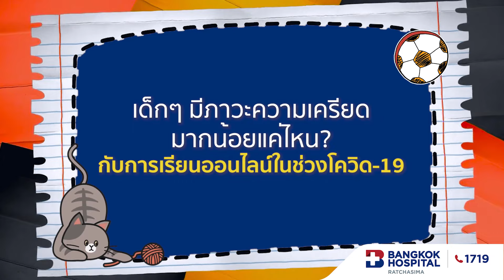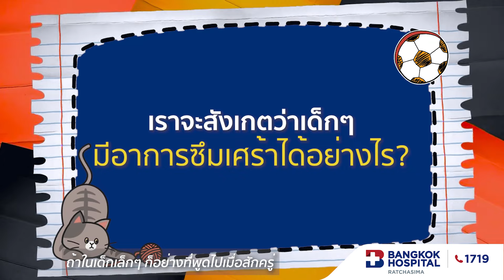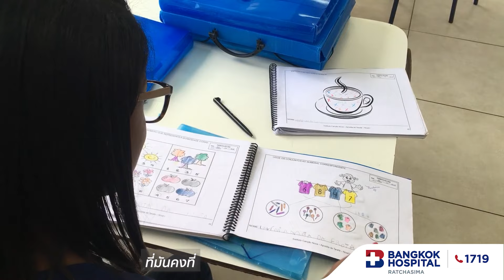ความเครียดในเด็ก แค่รู้ทันก็จัดการได้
ในสถานการณ์โควิด-19 แบบนี้
รู้หรือไม่คะว่าเด็กๆ นั้นก็สามารถมีความเครียดได้ไม่ต่างจากผู้ใหญ่
ไม่ว่าจะเป็นเพราะสิ่งแวดล้อมรอบตัว
ที่ได้รับผลกระทบจากโรคระบาด
หรือความรับผิดชอบในเรื่องการเรียนออนไลน์
ที่ปัจจุบันมีผลสำรวจว่าส่งผลทำให้เด็กๆ
มีความเครียดเป็นอย่างมาก
และสามารถส่งต่อไปยังภาวะอื่นๆ ได้
ปัญหาก็คือทำอย่างไรเราจะรู้ว่าเด็กๆ
กำลังประสบกับปัญหาเหล่านั้น
วันนี้โรงพยาบาลกรุงเทพราชสีมา
พร้อมจะพาทุกท่านไปพบกับ
คุณหมอเวธนี อุบลศรี
จิตแพทย์เด็กและวัยรุ่น
ผู้ที่เข้าใจปัญหาของเด็กๆ
และพร้อมแนะนำทางออก
ให้กับตัวเด็ก จนถึงคุณพ่อและแม่ได้ทราบเบื้องต้น
เพื่อเป็นการจัดการและปกป้องลูกน้อยของเรา
ให้พ้นจากภาวะความเครียดเหล่านี้ได้
แค่เรารู้เท่าทัน ก็จัดการได้!!
มารับชมได้เลยนะคะ